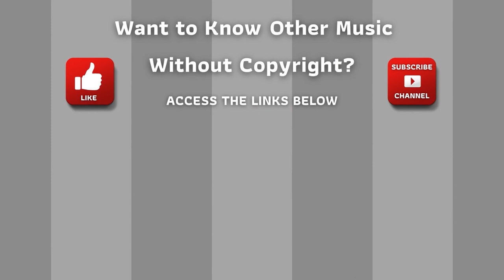⭐ Copyright Free Music Collection ⭐ Audio Library - Rescue Me by Sparky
Collection Royalty Free Songs - Rescue me - Sparky

ARB!$!#88#!$!ARB